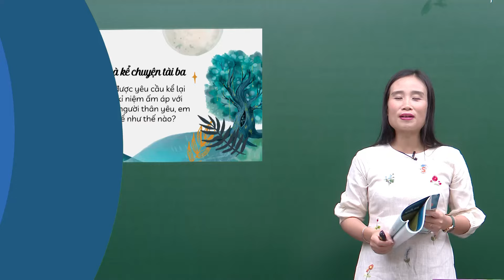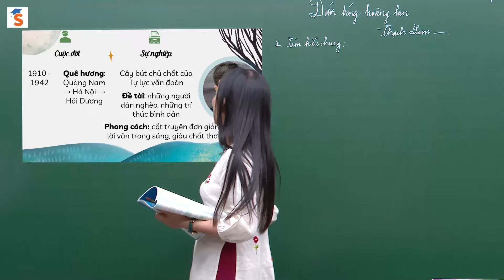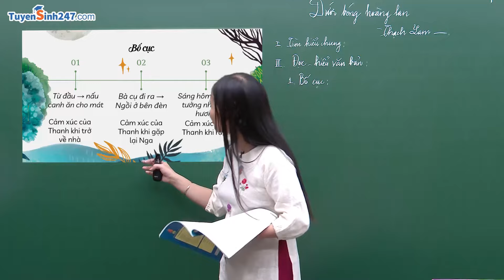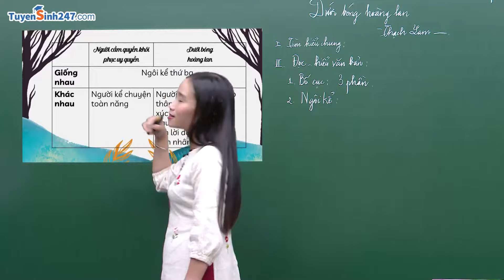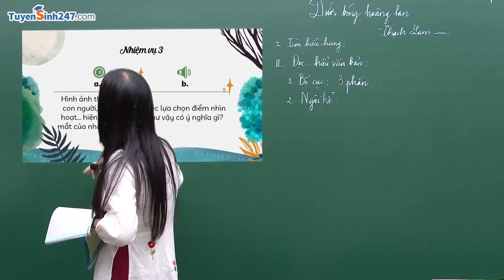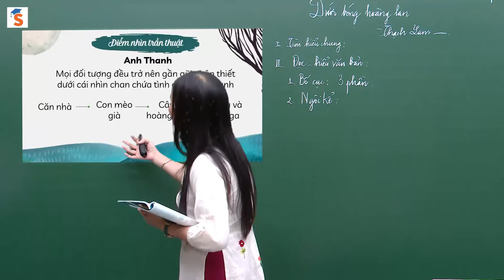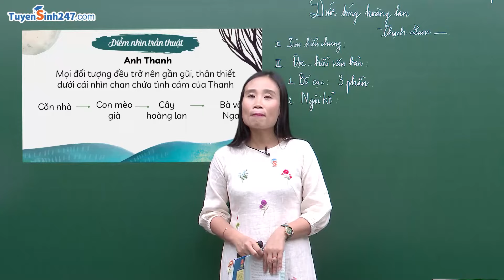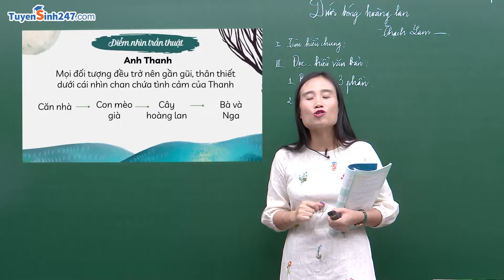Dưới bóng Hoàng Lan - Tiết 1 - Ngữ văn 10 - KNTTVCS - Giáo viên: Nguyễn Thị Hương Thủy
Thạch Lam là một cây bút văn xuôi tiêu biểu của nền văn học hiện đại Việt Nam. Với sở trường về truyện ngắn trữ tình, các tác phẩm của Thạch Lam thường không có cốt truyện hoặc cốt truyện mờ nhạt nhưng lại đi sâu vào miêu tả diễn biến tâm lí nhân vật với trạng thái mơ hồ, tinh tế, mong manh. "Dưới bóng hoàng lan" là một tác phẩm như thế. Hôm nay, chúng ta cùng cô Thủy tìm hiểu tác phẩm này để một lần nữa thấy rõ hơn phong cách nghệ thuật đặc sắc của Thạch Lam các em nhé!
- Cùng theo dõi nhiều bài giảng của cô tại đây các em nhé